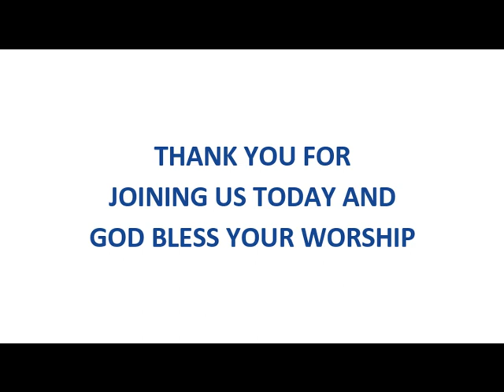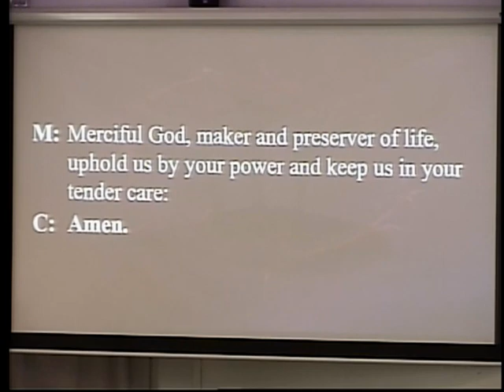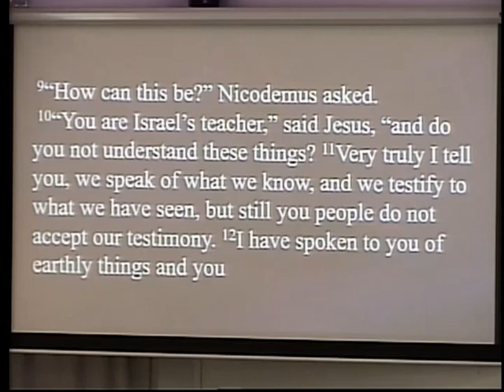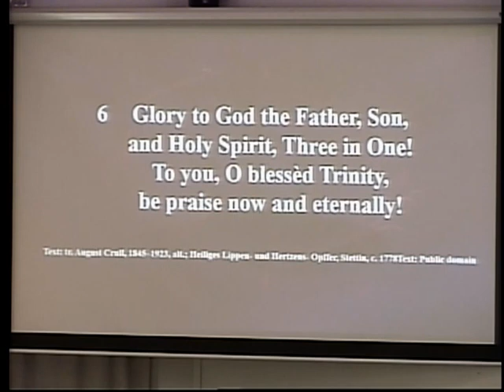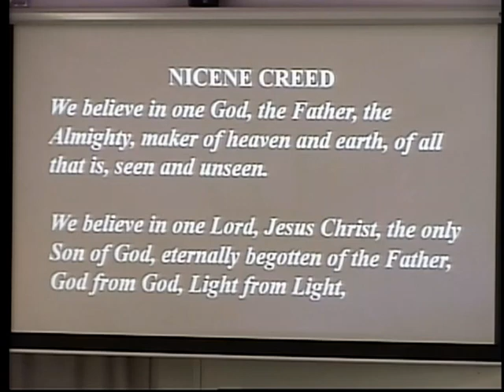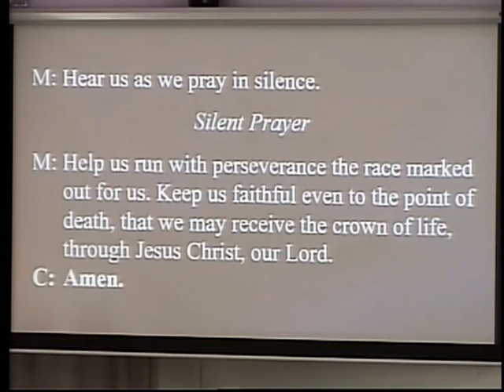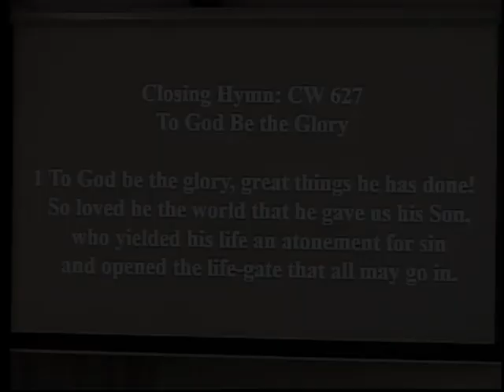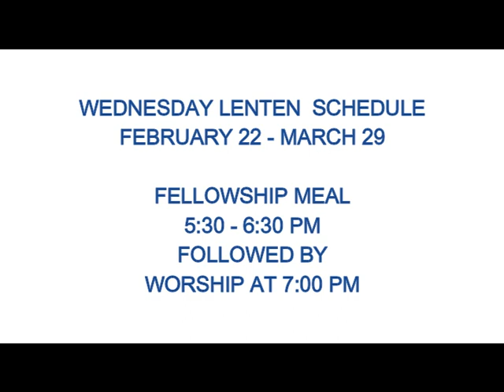Faith Believes the Impossible and Does the Difficult (Genesis 12:1-8)